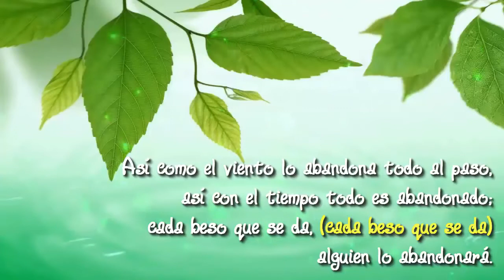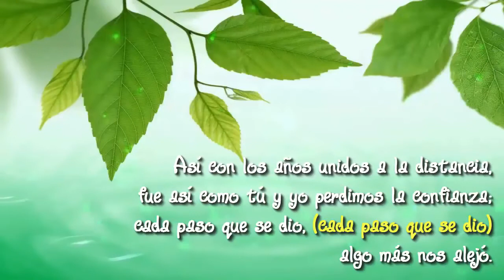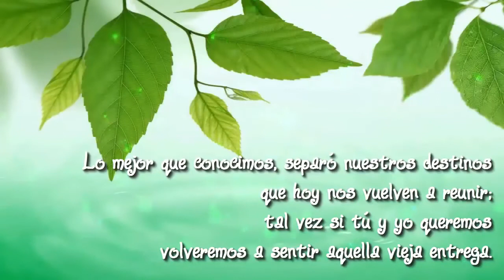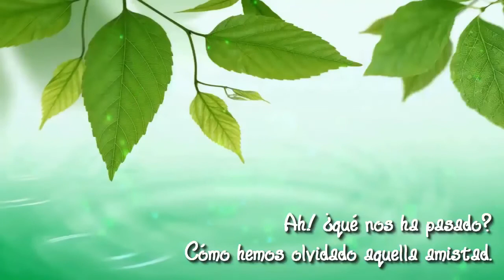COMO HEMOS CAMBIADO-LUI RIVER (PRESUNTOS IMPLICADOS)(SASHA, BENNY y ERIK)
Otro canción más...COMO HEMOS CAMBIADO...que la conocía a escucharla al grupo español PRESUNTOS IMPLICADOS...y aquí para ustedes a mi estilo LUI RIVER...